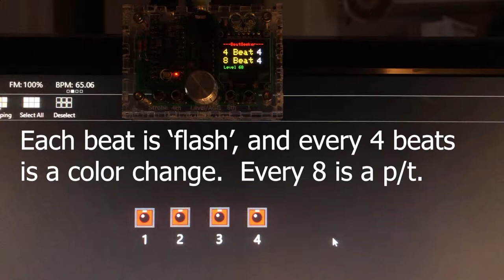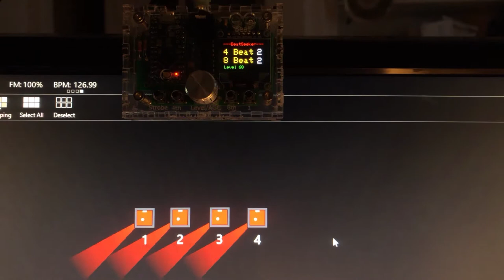Beatseeker simple demo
This is a simple mapping configuration to demonstrate how the Beatseeker device operates with lighting control software.  This example utilizes Onyx as the main lighting console software and Showcockpit for intermediate midi mapping.